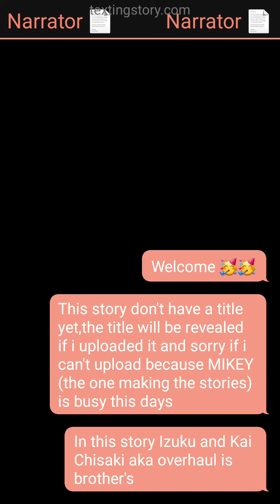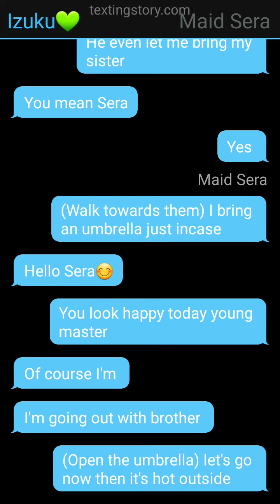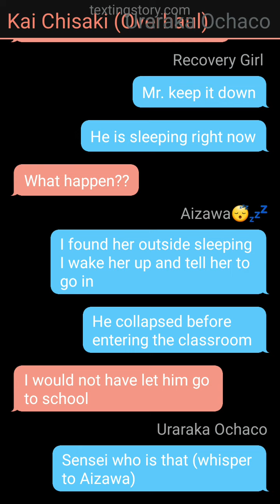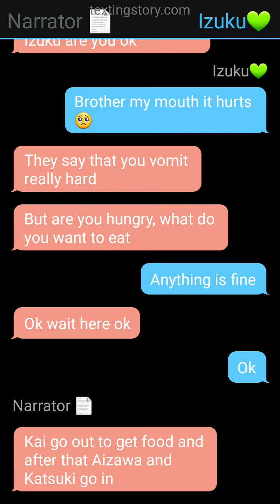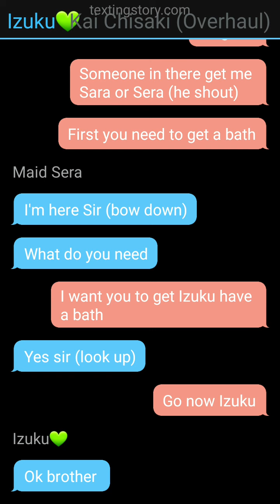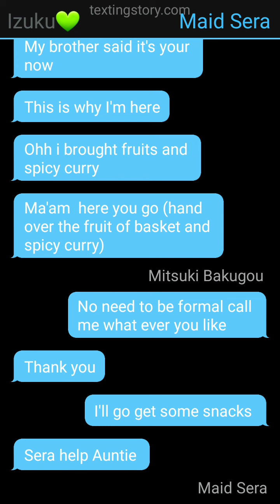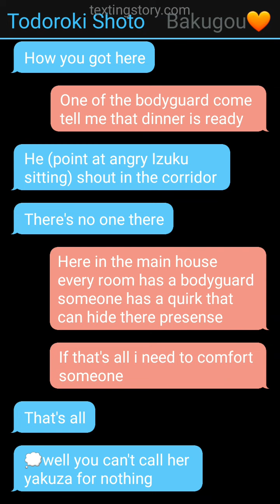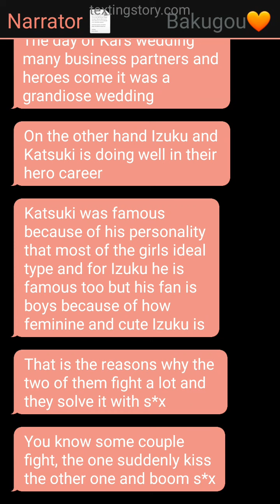Wolf Deku One-shot/// BakuDeku 🧡💚///OverDeku Brothers